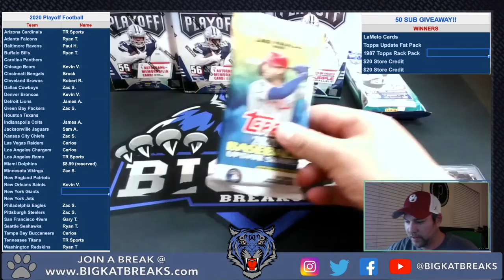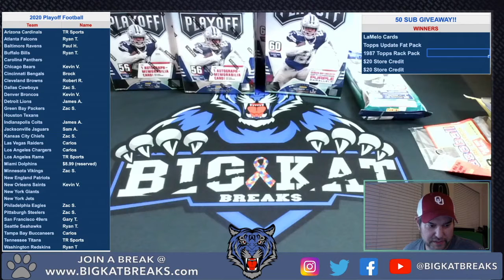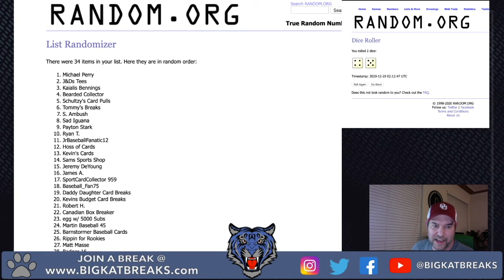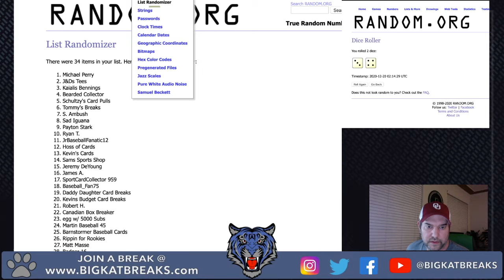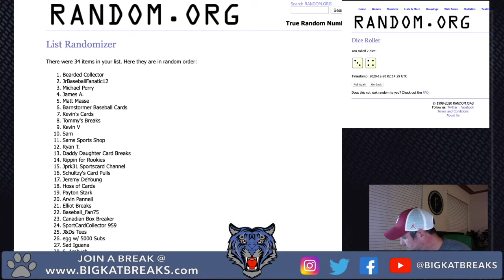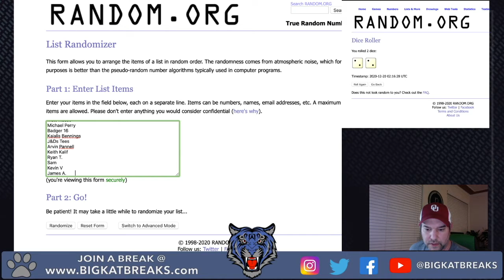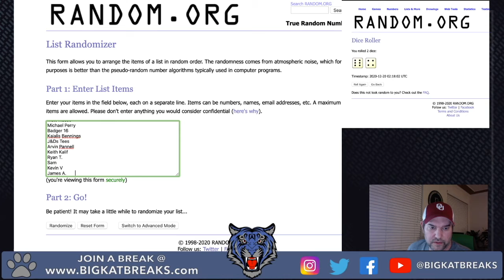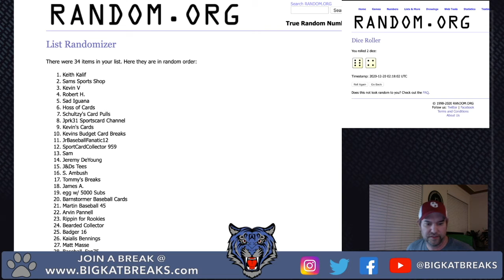50 Subscriber Giveaway LIVE - We're giving away some cards! Winners Comment Below!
We'll get your information and send you the prize!

If you were lucky enough to win the $20 Store Credit - we'll give you the code via Email.  Just FYI - An Account will need to be made

(3) LaMelo Ball RCs from Prizm Draft Picks
(1) Fat Pack of Topps Update
(1) Rack Pack of 1987 Topps
(2) $20 Store Credit To BIGKATBREAKS.COM for upcoming Live Breaks!

Thanks Again